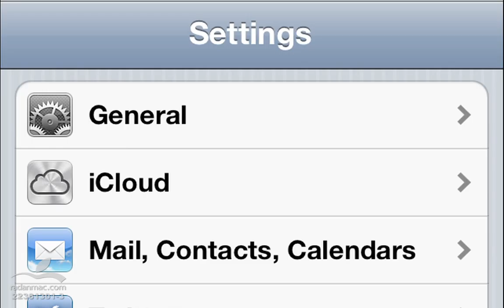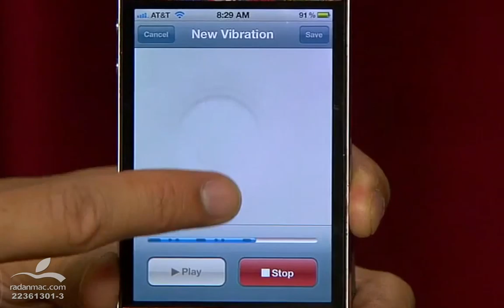105. New in iOS 5 - Misc - Persian